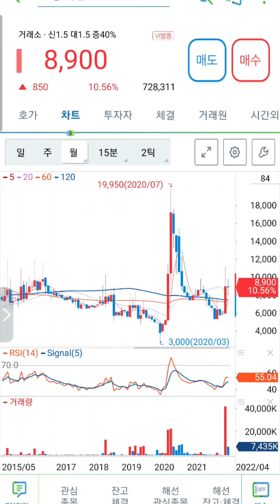한성기업 (003680)